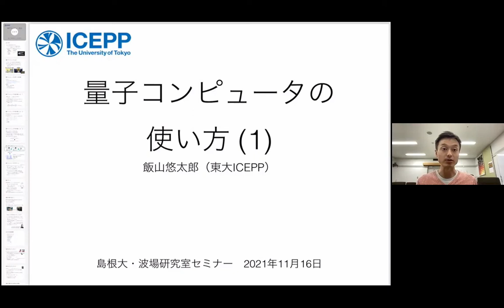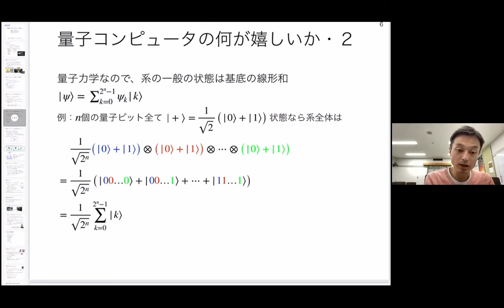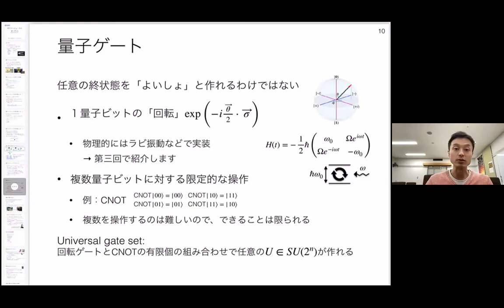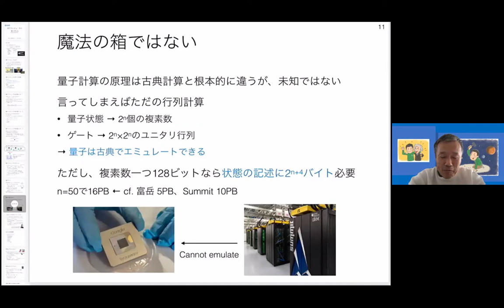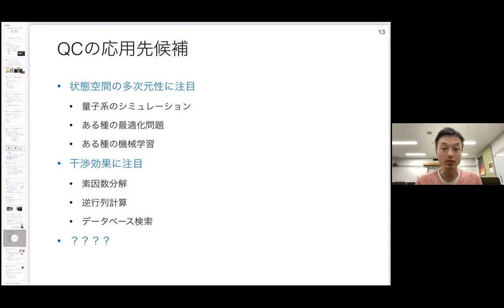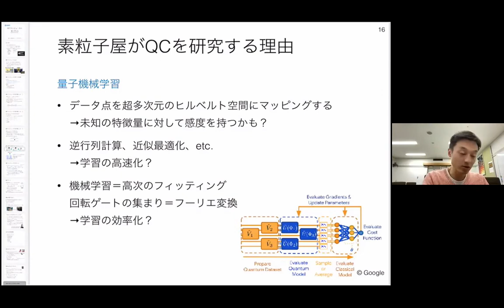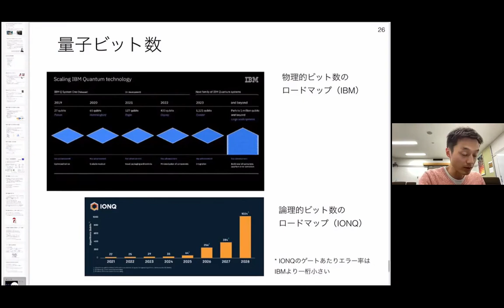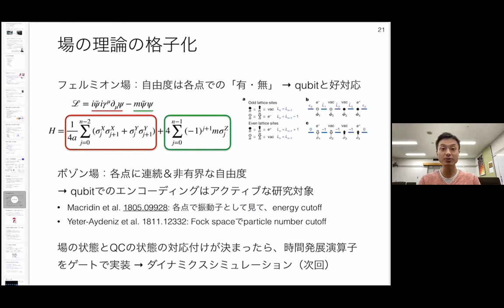素粒子論研究室セミナー（その６ー①）飯山悠太郎さん（東大ICEPP）2021年11月16日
研究室のセミナーの様子です。飯山悠太郎さん（東大ICEPP）にセミナーをしていただきました。